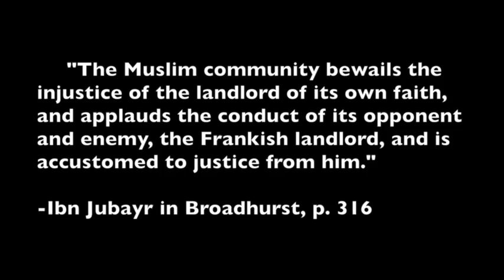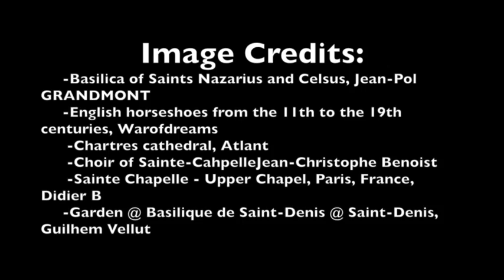Was Medieval Western Europe "Not Advanced"?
Image Credits:

Basilica of Saints Nazarius and Celsus
Jean-Pol GRANDMONT

English horseshoes from the 11th to the 19th centuries
Warofdreams

Chartres cathedral
Atlant

Choir of Sainte-Cahpelle
Jean-Christophe Benoist

Sainte Chapelle - Upper Chapel, Paris, France
Didier B

Garden @ Basilique de Saint-Denis @ Saint-Denis
Guilhem Vellut